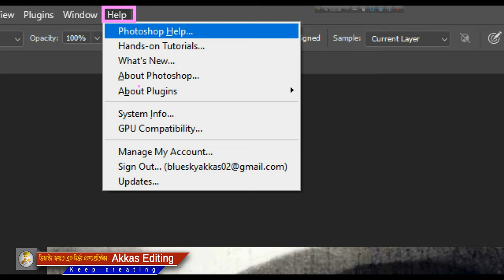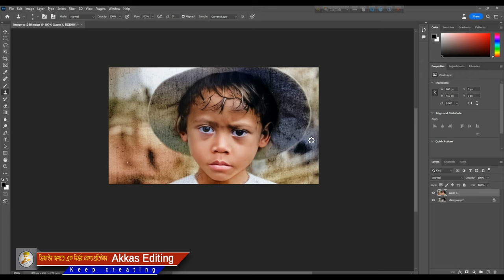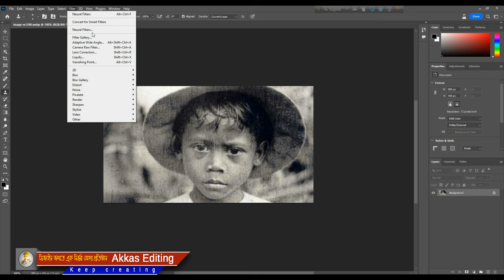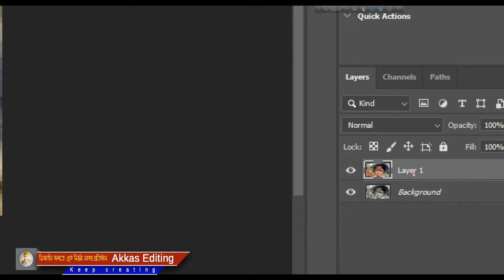NEW Photo Restoration Filter- Neural Filter in Photoshop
Photo Restoration Neural Filter to restore old photos automatically! In this episode, we will put the filter to the test, learn how you can get it, and discuss its limitations.